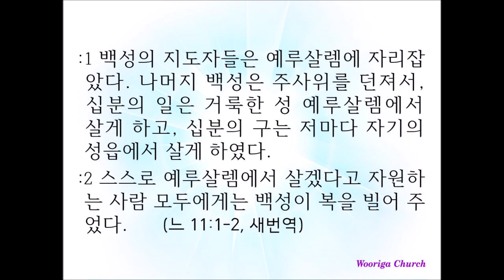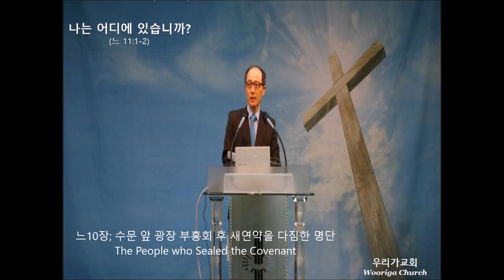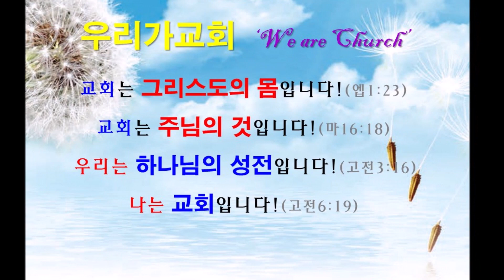나는 어디에 있습니까? Where Am I? (Nehemiah느헤미야 11:1-2)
우리가교회 주일설교(2023년 02월 26일)

백성의 지도자들은 예루살렘에 거주하였고 그 남은 백성은 제비 뽑아 십분의 일은 거룩한 성 예루살렘에서 거주하게 하고 그 십분의 구는 다른 성읍에 거주하게 하였으며
예루살렘에 거주하기를 자원하는 모든 자를 위하여 백성들이 복을 빌었느니라 (느헤미야 11:1-2)

And the rulers of the people dwelt at Jerusalem: the rest of the people also cast lots, to bring one of ten to dwell in Jerusalem the holy city, and nine parts to dwell in other cities.
And the people blessed all the men, that willingly offered themselves to dwell at Jerusalem. (Nehemiah 11:1-2, KJV)

백성의 지도자들은 예루살렘에 자리잡았다. 나머지 백성은 주사위를 던져서, 십분의 일은 거룩한 성 예루살렘에서 살게 하고, 십분의 구는 저마다 자기의 성읍에서 살게 하였다.
스스로 예루살렘에서 살겠다고 자원하는 사람 모두에게는 백성이 복을 빌어 주었다. (새번역)

-  선교사 윌리엄 보덴(William Boden, 1887 ~ 1913)
  “No reserves.”(예비하지 않겠다)
  “No retreats.” (후퇴는 없다-뒤로 물러서지 않겠다)
  “No regrets.”(후회는 없다)

* [우리가교회]는 '교회는 그리스도의 몸'(엡1:23)으로 '주님의 것'(마16:18)이며
 우리는 '하나님의 성전'(고전3:16)으로 '나는 교회'(고전6:19)인 것을 고백하는 공동체입니다.
* [우리가교회] 황인천목사는, 한신대학교(기독교교육과), 한신대학교신학대학원(M,Div) 졸업,
 Liberty University(VA) MAPC 수료, Midwestern Baptist Theological Seminary(KC)
 [박사학위논문: ‘A STUDY ON THE SPIRITUAL DISCIPLESHIP FORMATION FOR FAITH RECOVERY’]
 D.Ed.Min 및 D.Ed 졸업한 한국기독교장로회 소속 목사입니다.